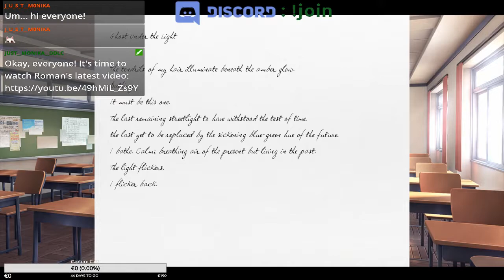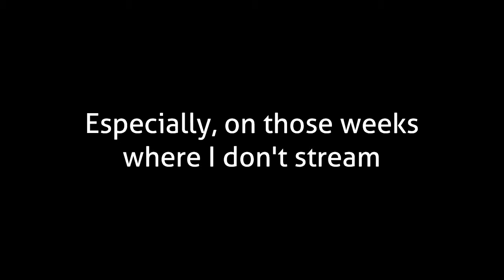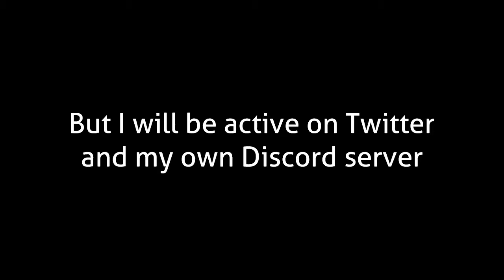Roman's "Fight At The Club" of the day | Highlights from October 6 2018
Roman either being wierd or being himself (but none of them makes a difference)
This is from the stream "Monika Before Story part 2" from October 6 2018